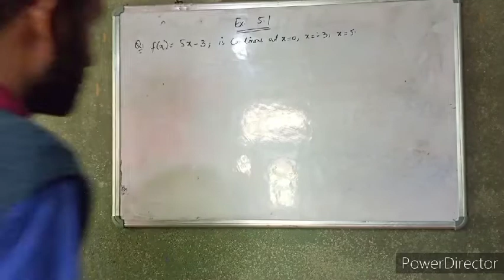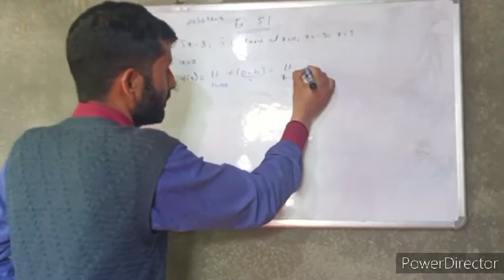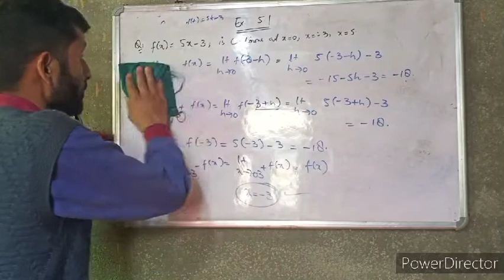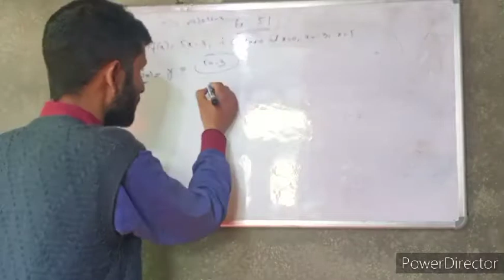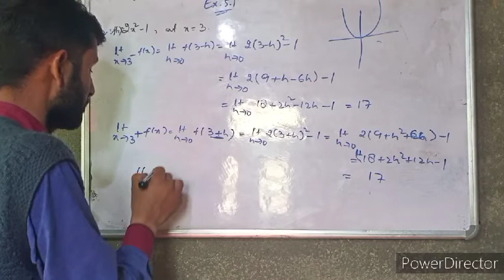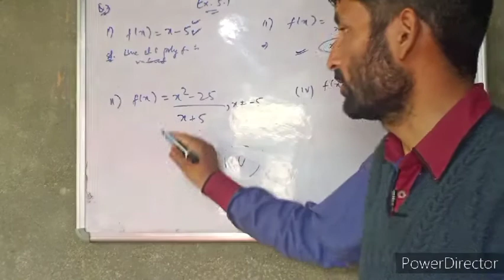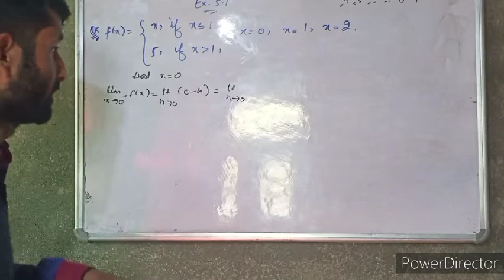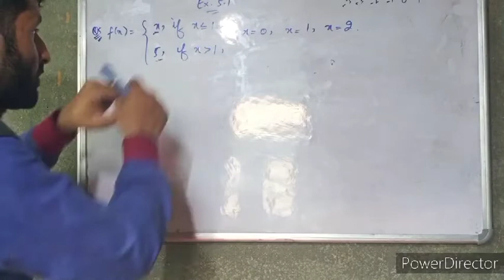12th Class Continuity and Differentiability Ex.5.1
In this vedio Q1,Q2,Q3,Q4,Q5 solved fully